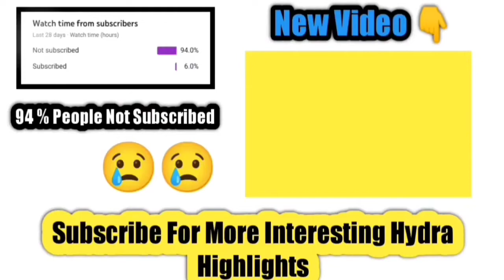Dynamo On Hydra Lineup And Voice Pack 🧐 | HYDRA FAMILY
dynamo on Hydra lineup
Hydra Family
Hydra Highlights
Hydra Lineup
Hydra Official Lineup
Hydra Lineup Reveal
Hydra Main Lineup
Danger On Hydra lineup
alpha on Hydra lineup
Hydra lineup for bgmi
Hydra danger lineup
danger give big hint on Hydra lineup
Hydra
Hydra news
Dynamo On Hydra Lineup And Voice Pack
dynamo voice pack